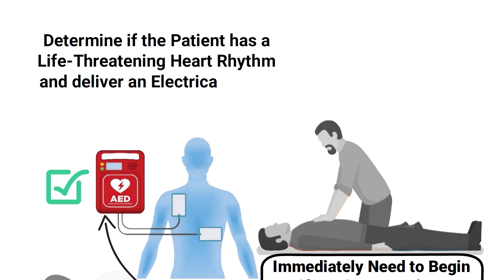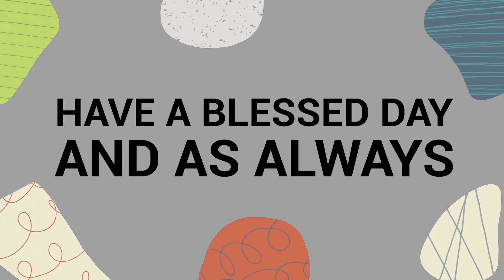Cardiopulmonary Resuscitation (CPR) | Quick Explainer Video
What is Cardiopulmonary Resuscitation (CPR)? This video covers the medical definition and provides a brief overview of this topic.

➡️ Cardiopulmonary Resuscitation Definition
It's a medical procedure that can be used in life-threatening emergency situations in order to facilitate blood circulation and breathing until further medical measures are taken. It involves delivering high-quality manual chest compressions and ventilations.

➡️ CPR Procedure
First, make sure that the scene is safe and then check the patient for a response. If there is no response, you should open the airway by using a head-tilt, chin-lift maneuver. Look, listen, and feel for breathing. If there is no breathing, call for emergency services and send for an AED. Then you immediately need to begin chest compressions and rescue breaths at a ratio of 30:2. When the AED arrives, attach the electrode pads and follow the spoken and visual commands of the device. It will determine if the patient has a life-threatening heart rhythm and deliver an electrical shock if necessary. If no shock is advised, you can continue CPR until the emergency services arrive.

➡️ CPR Requirements
CPR courses and certifications are required for healthcare professionals and others who need to know how to perform cardiovascular life support skills. For this video, we just wanted to provide you with a brief overview of this topic. We'll be breaking down the step-by-step process into much more detail in a separate video. Keep in mind that this video is for educational and informational purposes only.

⏰TIMESTAMPS
0:00 - Intro
0:29 - Cardiopulmonary Resuscitation Definition
0:54 - CPR Procedure
1:42 - CPR Requirements